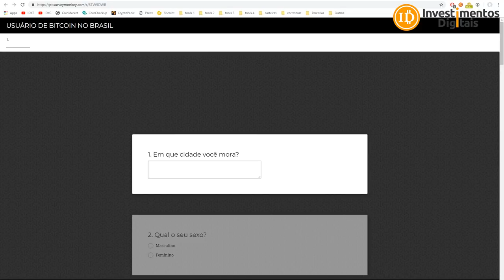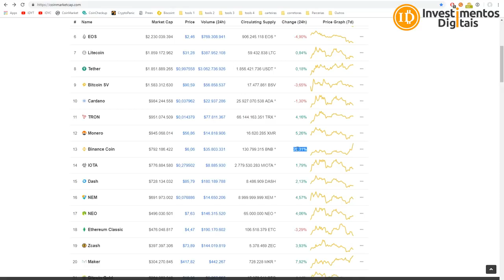BITCOIN DEZEMBRO / G20 PRETENDE REGULAR CRIPTOS / RECEITA FEDERAL NA COLA !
Bitcoin recuperou um pouco da forte queda abaixo dos 4k novamente, este mês vai ser difícil para as criptos, os países do G20 concordaram em regulamentar as criptomoedas de acordo com os padrões da Força-Tarefa de Ação Financeira (FATF), a Receita Federal pretende apertar o cerco sobre os contribuintes que compram e vendem criptomoedas, como o bitcoin. O órgão deve publicar em breve uma instrução para obrigar as "exchanges" como são conhecidas as corretoras que negociam moedas digitais– a prestar informações sobre todas as operações de compra e venda feitas no Brasil.
Pesquisa Sobre Criptos
​Compre Bitcoin / Ethereum / Litecoin / Bitcoin Cash na BitcoinTrade
Sua Conta em Dólar na Nuvem
INVDIGITAIS122018
Smart Cash - A Moeda Inteligente !
Grupo FREE Investimentos Digitais
CAMPANHA APOIO AO CANAL (ACESSO AO GRUPO PREMIUM)
Para Ajudar com NANO:
xrb_1zy6tte6yd4et5jsw5xjdxiapn4pqoti1nrm175k6te9b1eobt6fyb3f3qy4
Para ajudar o canal diretamente, endereço bitcoin:
16UPm99VYNS5hfQyecPDZFBAzL6GMmauv5
Para ajudar com Litecoin:
Li9eEi8eLgFg6Ub1jGyp6Mw72uBun5HniT